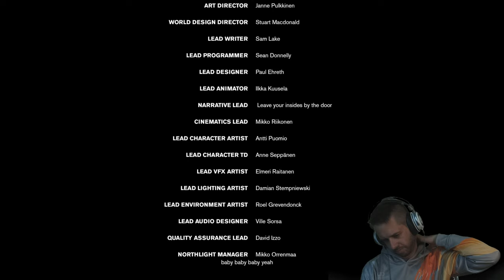Stop the Projector, Stop the Hiss | Control | Part 6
When all hope seems lost and you can't find your way in the dark...will you rise up and fight?

Road to Alan Wake 2! I'm so excited to play this for the channel! Such a weird, fun, unique experience!